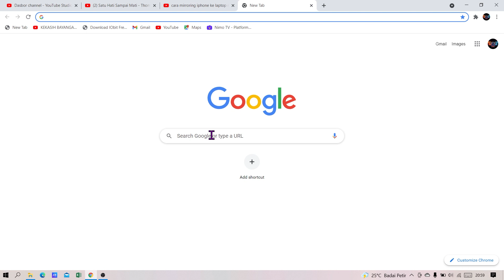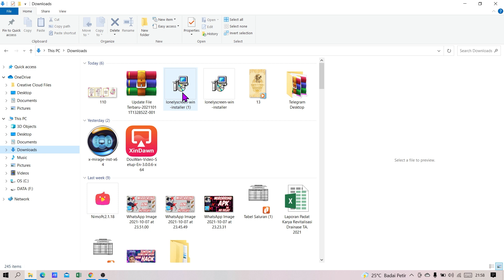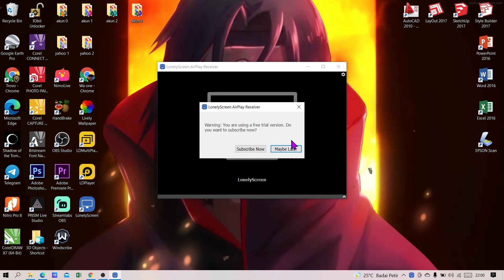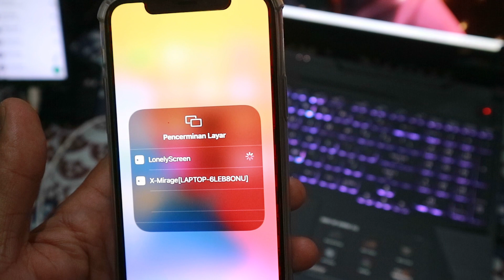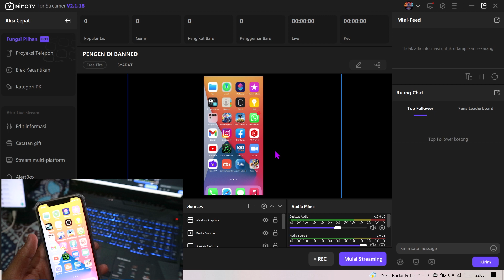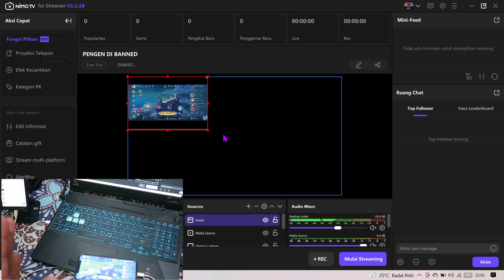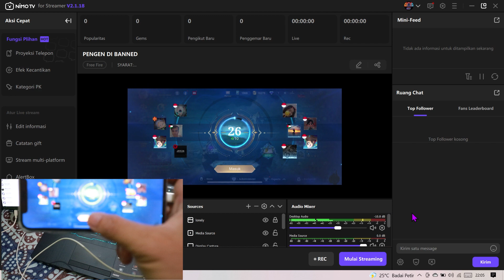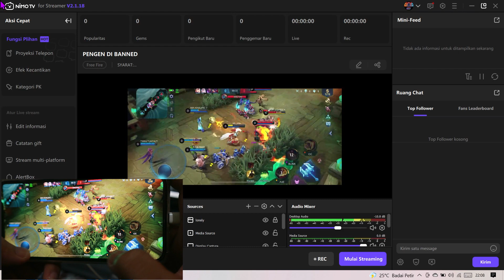Cara mirroring hp iphone ke laptop/pc | no delay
Cara mirroring hp iphone ke laptop/pc kali ini sangat mudah dan hasilnya sangat lumayan sekali bagi kita yang tidak memiliki uang untuk membeli game capture yg bisa dibilang mahal sekali,, mirroring kali ini menggunakan aplikasi yang bernama lenolyscreen, aplikasi ini sangat bagus sekali dan cocok untuk buat streamer pemula untuk melakukan live streaming.

Assalamualaikum,Hallo guys ... divideo kali ini saya akan membahas tentang Cara mirroring hp iphone ke laptop/pc | no delay

silahkan Berkomentar,
Insyallah saya jawab: